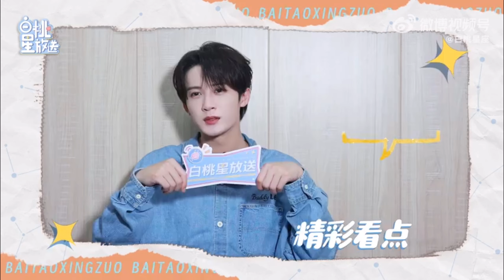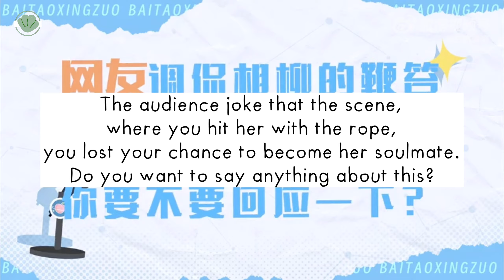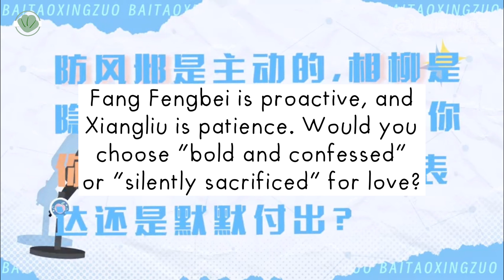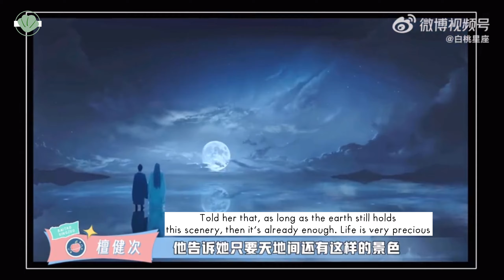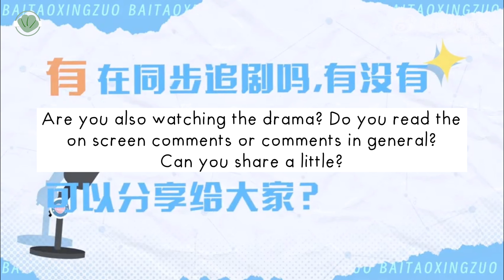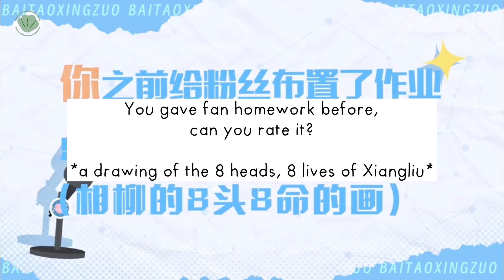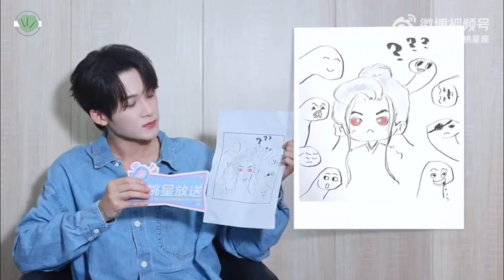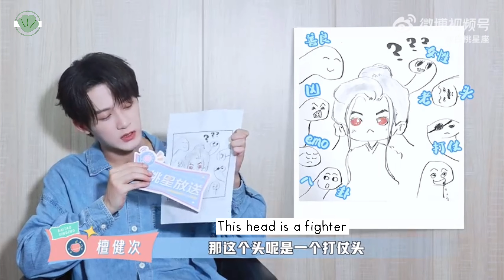「ENG SUB」Tan Jianci《白桃星座》Interview | 檀健次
♡ Notes ♡
‣ translation are made based on my own understanding, therefore, translations are not always 100% correct